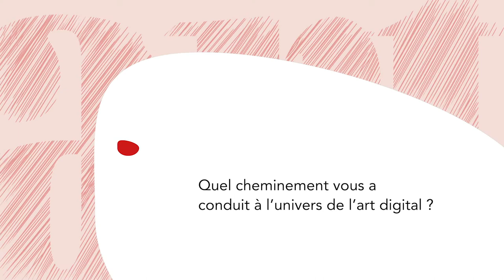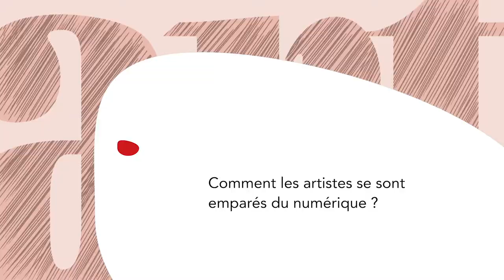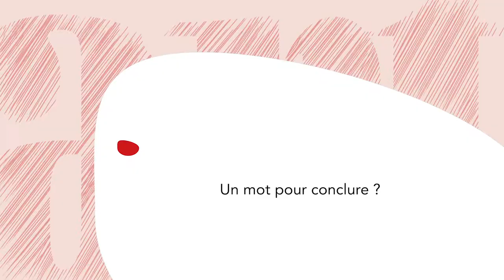Entretien avec Dominique MOULON, expert et défenseur des cultures numériques - ART Interview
L’usage des ordinateurs personnels vers la fin des années 70 ainsi que de la caméra dès 1960 s’est démocratisé au fil des décennies. Il faudra attendre une trentaine d’années pour que le monde de l’art intègre ces innovations technologiques et que le numérique devienne un medium. Dominique Moulon s’est intéressé très tôt à l’émergence de cette forme artistique et tend à démontrer que le numérique peut être pleinement considéré tel un médium de l’art contemporain. Il s’inscrit directement « dans la continuité » d’une histoire de l’art déjà touchée d’innovations techniques ou technologiques… Véritable défenseur de ce qui est, à présent, convenu d’appeler l’”art numérique”, le critique d’art apporte un éclairage saisissant sur le monde de l’art. Entretien avec un expert des cultures numériques et auteur de L’art au-delà du digital.

Réalisation :
Fanny Revault
Jean Lesniewski